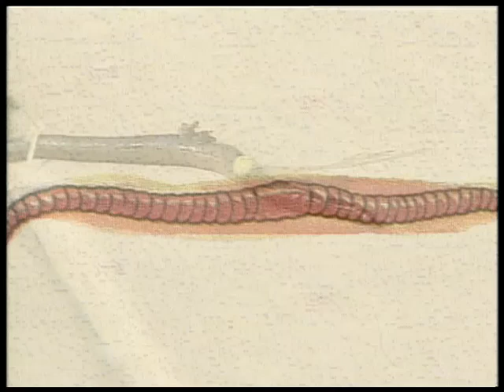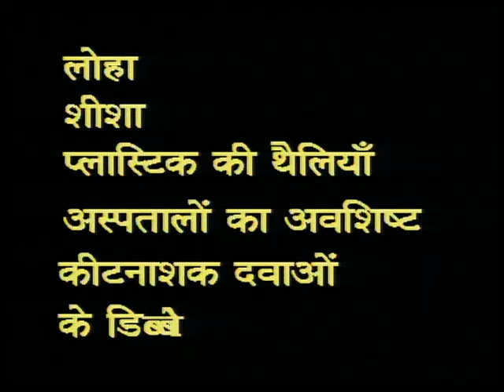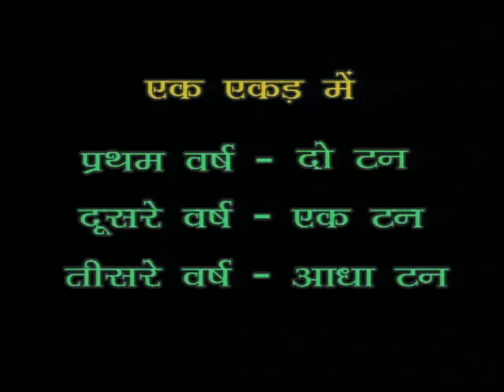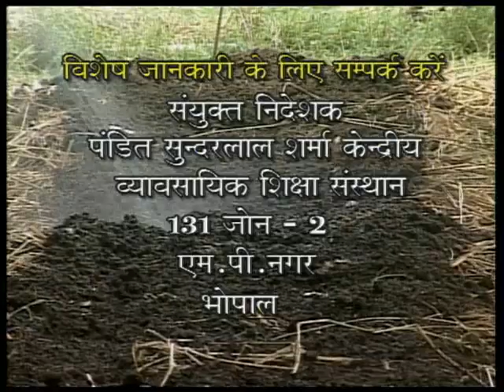केंचुए से खाद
इस कार्यक्रम में केंचुए के बारे में और केंचुए से खाद बनाने के बारे में बताया गया है।